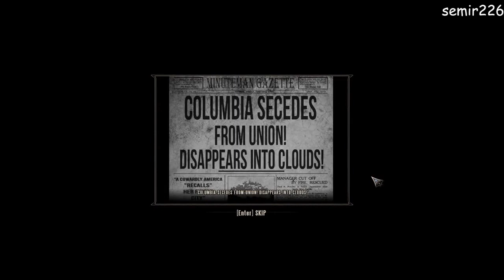Bioshock Infinite PC Gameplay - Walkthrough Part 4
Max settings
Running at 1680x1050